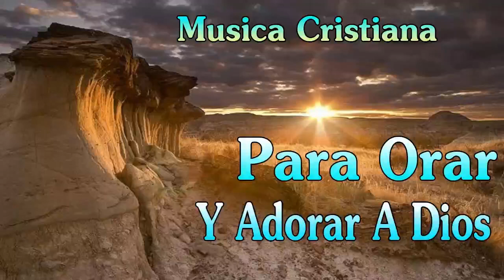LINDOS HIMNOS QUE ALIMENTAN Y REVIVEN EL ALMA - HERMOSAS ALABANZAS CRISTIANAS DE ADORACION 2022